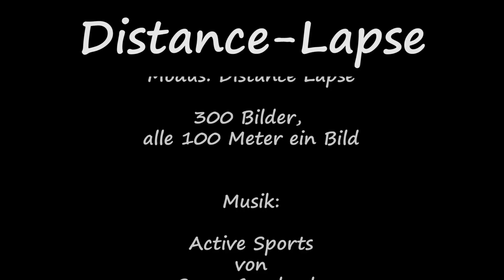Distance-(Entfernungs)-Lapse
Erster Versuch mit derm Modus Distance-Lapse der Triggertrap-App:
- 300 Bilder
- alle 100 Meter ein Bild (GPS-gestützt)